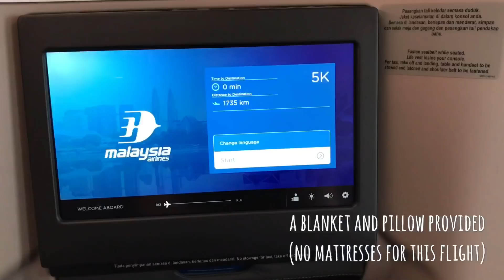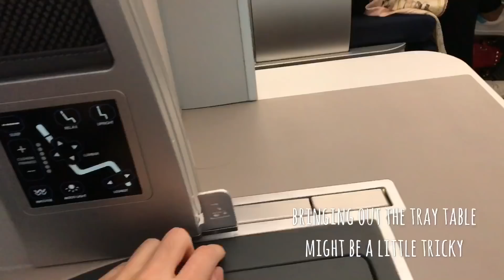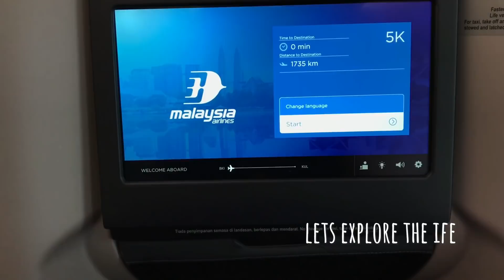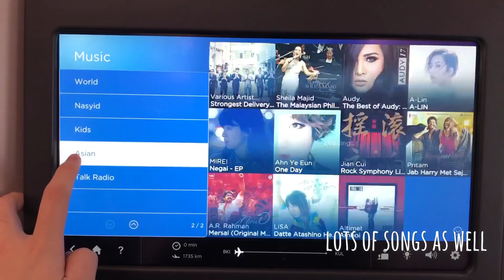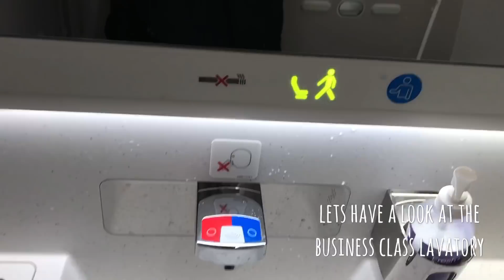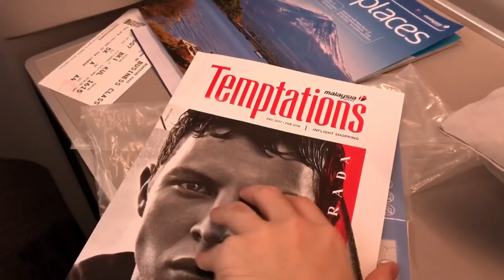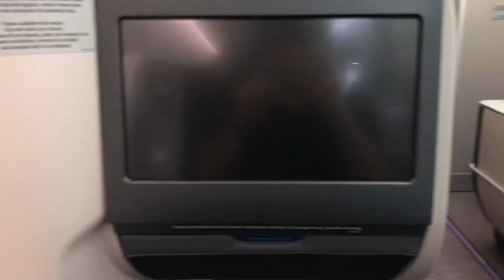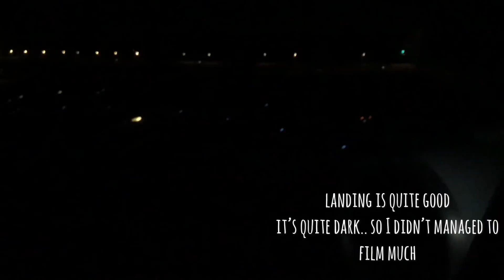Malaysia Airlines A350 (BUSINESS CLASS) | BKI-KUL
*Andrew & Hazelle Travels*
FLIGHT INFO

Airlines: Malaysia Airlines
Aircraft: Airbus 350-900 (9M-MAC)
Seat: 5K
Kota Kinabalu to Kuala Lumpur
6th Jan 2018

Edited with “Splice” available for free on iTunes